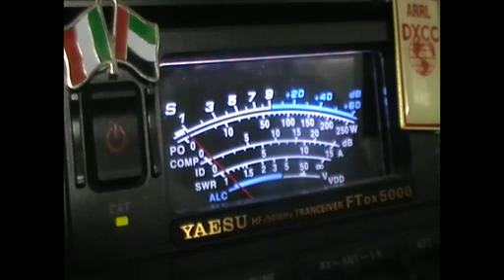A61BK IZ0IIY 80M.avi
A61BK IZ0IIY 80M